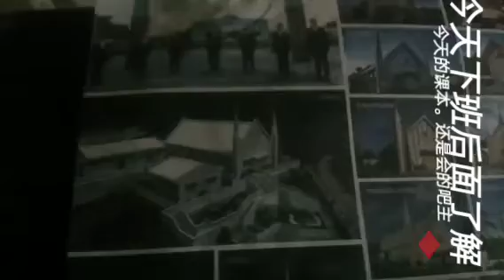magical pocket mon -half-one chapter 9 ep prev